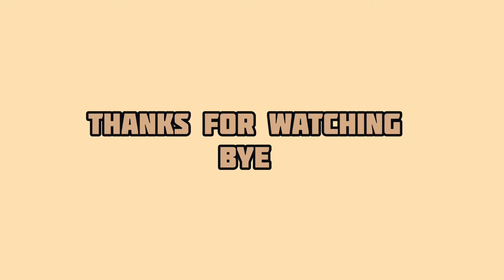Quick and easy Diwali nail art tutorial